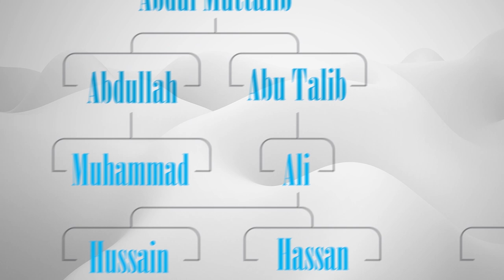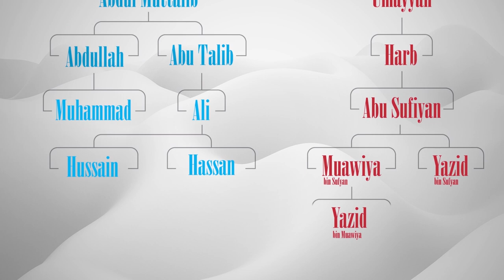The Lineage of Prophet Muhammad | Sayed Hussain Makke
Did you know, that Prophet Muhammad and Abu Sufyan were cousins?
And Imam Ali (as) and Muawiya were cousins?
And Imam Hussain (as) and Yazeed were cousins?

They are all from Quraysh. Once we understand this family tree, we understand so much more of what transpired in Islamic history, and why.